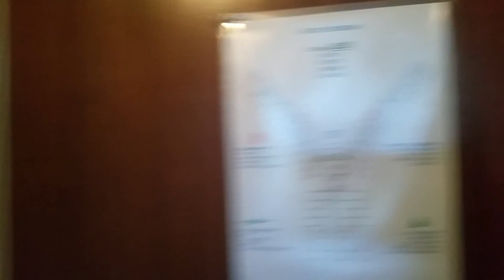Leaving Trogir and going back home..